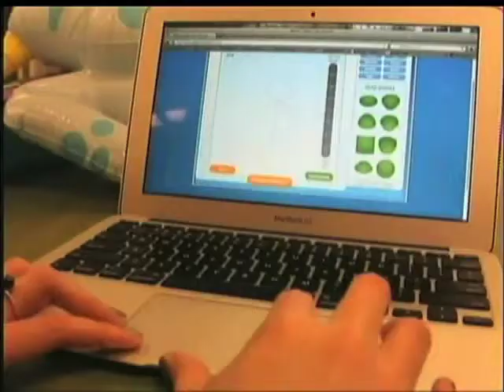7 companies hoping to get boost from start-up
Segment from US Bank Business Watch presented by the Cincinnati Business Courier.  Original air date:  June 24, 2012